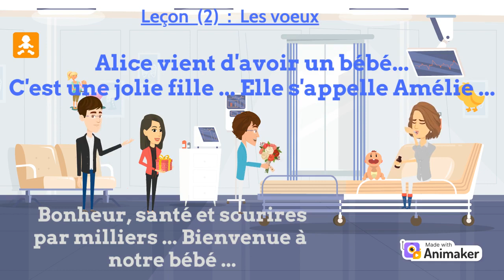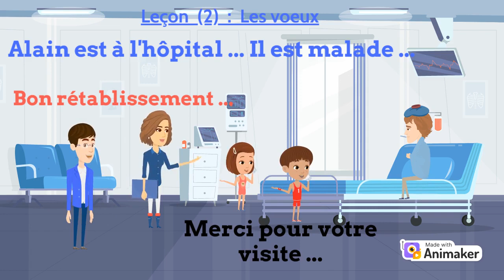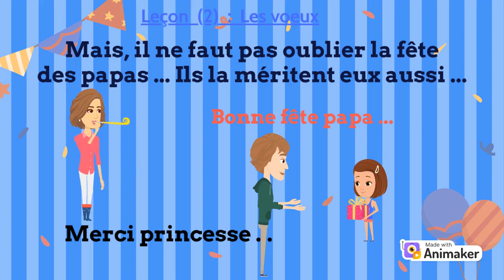A1 Leçon (2 ) Les voeux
On commence une nouvelle série de vidéos.
Des vidéos éducatives.
ça sera comme des cours de classe.
Des cours selon le premier niveau : Niveau  A1